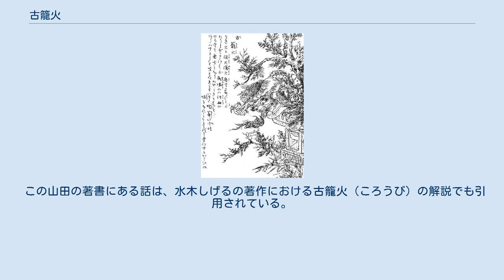古籠火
鳥山石燕『百器徒然袋』より「古籠火」 古籠火（ころうか）は、鳥山石燕の『百器徒然袋』にある日本の妖怪。
 石灯籠の上に座り火を口から吐いているすがたで描かれている。
灯籠の火の妖怪として石燕が描いたものであると考えられている。
「古戦場には汗血（かんけつ）のこりて鬼火となり、あやしきかたちをあらはすよしを聞（きき）はべれどもいまだ灯籠の火の怪をなすことをきかずと」と石燕は記しており、特に典拠とした古文献はないようである。
 小説家・山田野理夫の著書には「古籠火」（ころうび）と題し以下のような話が山形県のものとして紹介されている。
上之山藩の田村誠一郎という武士が江戸から国もとの勤めに変わり、新しく屋敷が立つまで古屋敷に住むことになった。
その古屋敷で家族で夕食をとっていたところ、庭が急に明るくなった。
誰かが火を入れたのかと田村が尋ねたが、誰も火を入れていなかった。
老いた奉公人が言うには、あれは古籠火というもので、古びた灯籠がしばらく火を入れてもらえないと、ひとりでに火が灯るのだという。
 この山田の著書にある話は、水木しげるの著作における古籠火（ころうび）の解説でも引用されている。